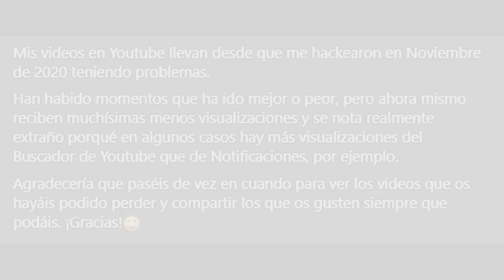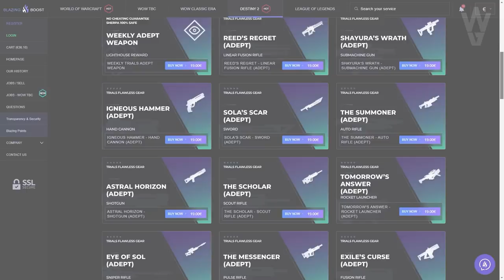Guía: OCASO 1320 SOLO! CONSIGUE 100K! FARMEA EXÓTICOS y ARMAS! - Guarida de los Demonios | Destiny 2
0:00 Introducción
2:08 Build y Recomendaciones - Guarida de los Demonios (Temporada de los Perdidos)
7:00 GUÍA: Guarida de los Demonios SOLO y CONSIGUIENDO +100K (Temporada de los Perdidos)
22:07 Outro

🎁HABRÁN 3 GANADORES/ PREMIOS:
🥇Pase de Temporada + Emblema: Tracción Midas
🥈Emblema: Dilatación Temporal
🥉Emblema: Armonía Fragmentada

✅Requisitos:
1️⃣Seguir a @tsubanechan
2️⃣Seguir a @Ryusuri
3️⃣Seguir a @TheWildGamer95
4️⃣RT🔁 y Like💖

► ¡Sígueme!
• Accesorios Gaming 10% dto. Código wildgamer
► Fuentes de información mencionadas en el video:
(Ninguna)

► Comunidad de PS4: TheWildGamers
► Videos que pueden interesarte:
• BUNGIE HABLA DE LA TEMPORADA 16 Y AÑO 5! EXÓTICOS GRATIS! GRAN CRECIMIENTO! NOTICIAS y MÁS Destiny 2
• ERIS PREDIJO EL DLC REINA BRUJA! EL OSIRIS REAL NOS HABLA! POSIBLES NUEVOS ENEMIGOS y MÁS! Destiny 2
► LOS MIEMBROS DE CANAL MÁS EXCEPCIONALES!
👨‍🚀MONJAKPT_TTV

💠MI PC:
• CPU: AMD Ryzen 7 5800X 3.8 GHz 8-Core Processor
• GPU/ Gráfica: Gigabyte GeForce RTX 3060 12 GB
• PLACA BASE: Asus ROG STRIX B550-F GAMING (WI-FI) ATX AM4
• CPU Cooler: Corsair H100i RGB PLATINUM 75 CFM
• Memoria RAM: Corsair Vengeance RGB Pro 32 GB DDR4-3200 CL16
• ALMACENAMIENTO: Samsung 970 Evo Plus 1 TB M.2-2280 NVME
• TORRE: Corsair iCUE 465X RGB ATX
• FUENTE: Corsair 850 W